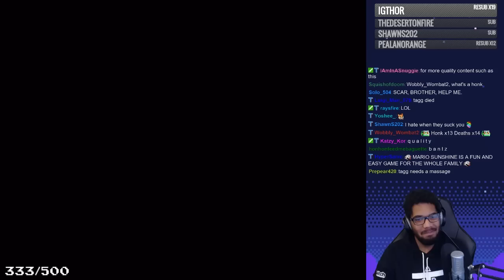Sunshine Hell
better than mario 64